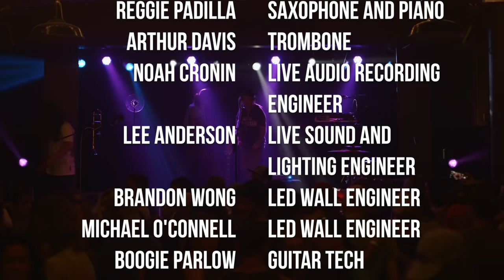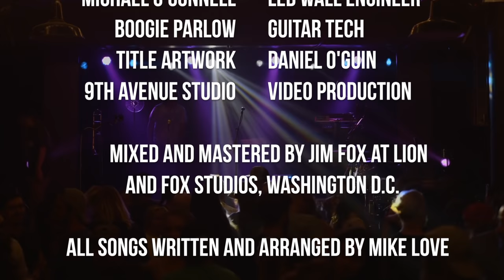Mike Love - Live "At Home in Hawai'i" - Full Concert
We did it!  I'm speechless.  Mahalo for all of your Love and support this last year, I am grateful beyond words.  As promised, the full 2hr+ video of our Live album "At Home in Hawai'i" is now available for your viewing pleasure, start to finish.

PLUS, we are having a competition where you can win $100 of merch from our shop.

Next up is 1m subs by the end of the year!!  Love You